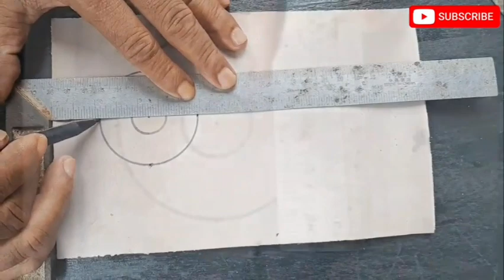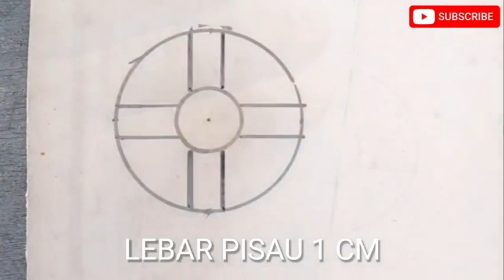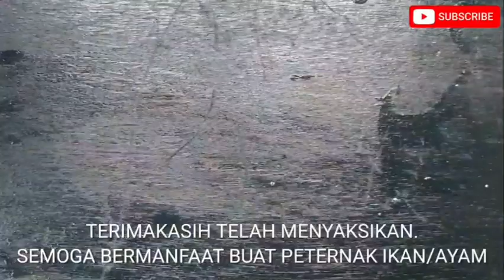Cara Membuat Pisau Luar Mesin Pelet dari Bahan Paralon (PVC)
cara mudah membuat pisau luar mesin pelet
tutorial membuat pisau luar mesin pelet dengan pipa paralon
How to Make a Pellet Machine Outer Knife from Paralon (PVC) Material
easy way to make pellet machine outer blade
tutorial for making pellet machine outer knife with paralon pipe